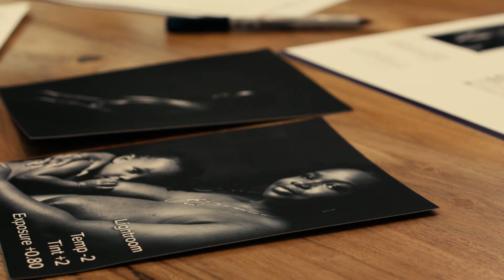Light in Love Commission by STEPHANIE BROWN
About the fine art photography commission series by artist Stephanie Brown.